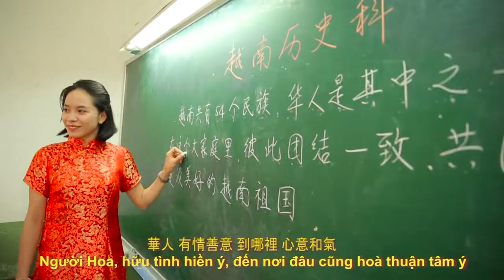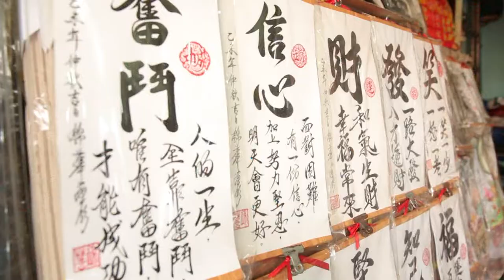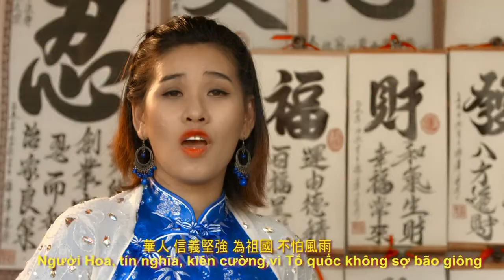華人 I 麗蓉 + 侯惠儀 / Người Hoa I Lệ Dung + Hầu Huệ Nhi